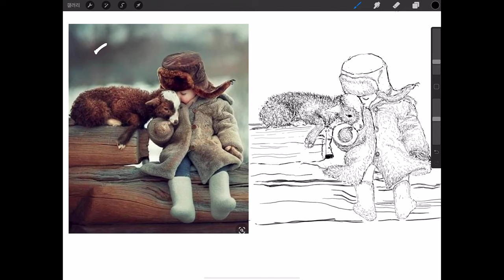rainbow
One every morning!
An hour!
I'm Audrey Han, who draws pictures.

Audrey Han
ipad pro